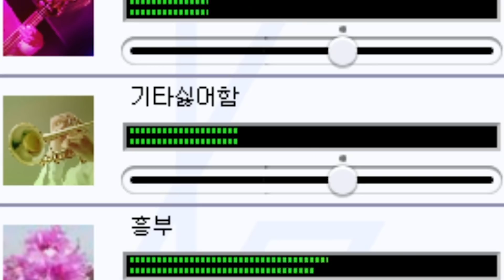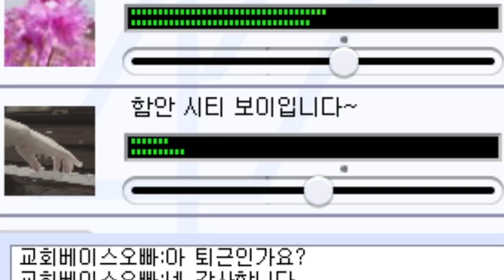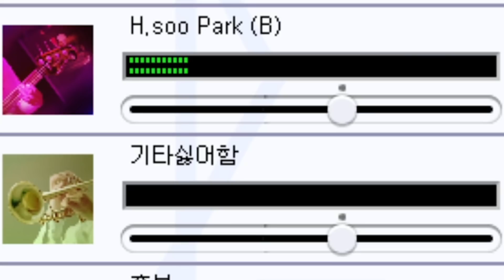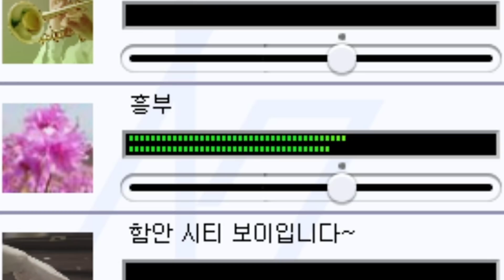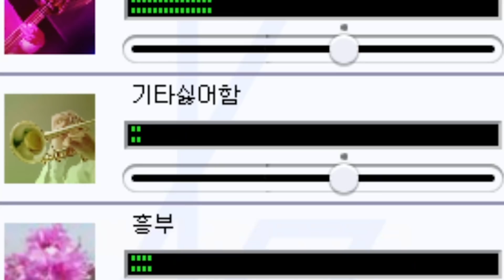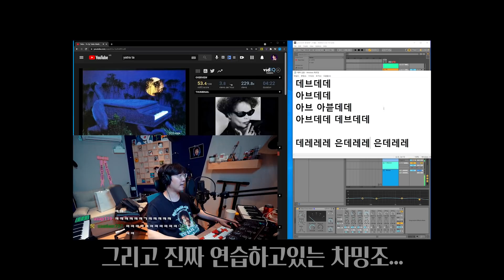기타가 싫다는 의문의 기타 장인..